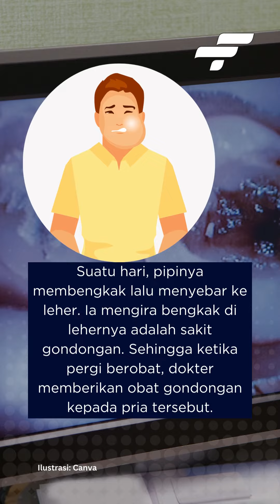Meninggal Dunia Akibat Gigi Berlubang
Pengguna @trinitytraveler sekaligus penulis buku ‘The Naked Traveler‘, menceritakan kisah teman prianya yang meninggal karena gigi berlubang, pria tersebut juga ternyata seorang YouTuber terkenal.

Trinity menceritakan, awalnya teman prianya tersebut memiliki gigi berlubang pada bagian graham bawah. Sang teman ini sendiri tak pernah melakukan pengobatan, hingga akhirnya mengalami sakit gigi. Namun, bukannya pergi ke dokter dan mengobati giginya, temannya tersebut malah mengonsumsi obat pereda rasa sakit atau painkiller.

Suatu hari, pipi membengkak lalu menyebar ke leher. Ia mengira bengkak di lehernya adalah sakit gondongan. Sehingga ketika pergi berobat, dokter memberikan obat gondongan kepada pria tersebut.

Baca Selengkapnya di forumterkininews.id
Cek link di bio.